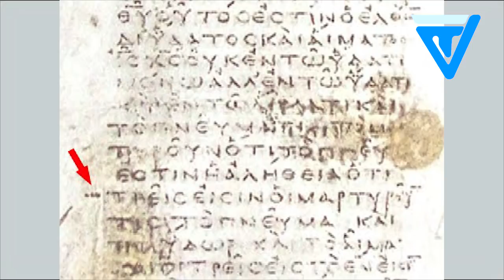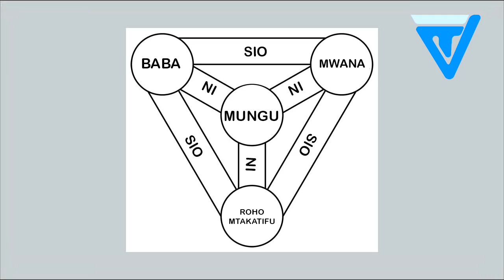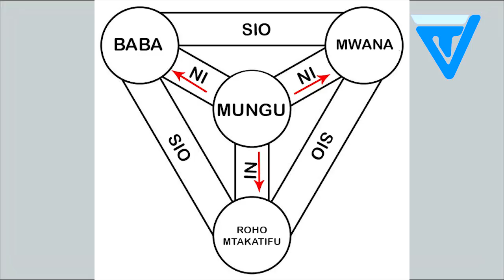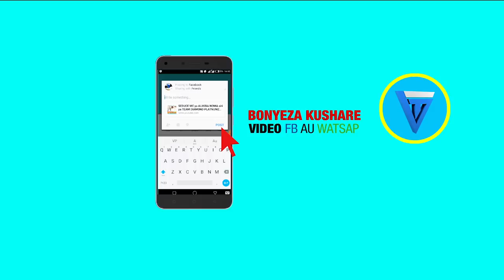SIRI NZITO YA YESU NI NANI HII HAPA... NI MUNGU, MTOTO WA MUNGU AU MTUME HUWEZI AMINI INATISHAA